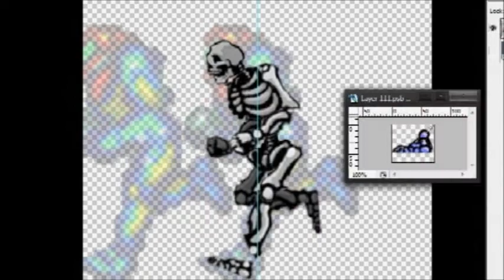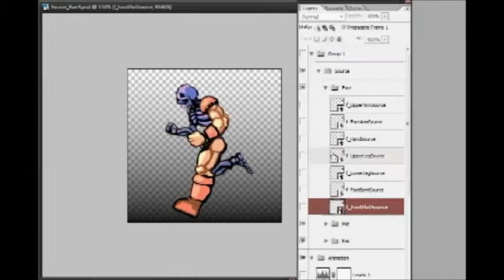Running with Fusion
a study of the 10 frame run + application of smart objects